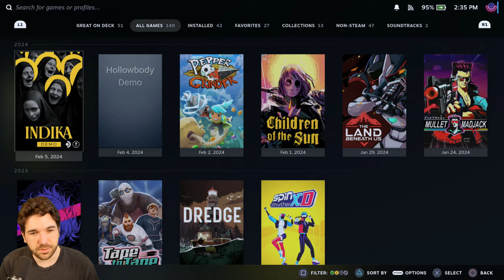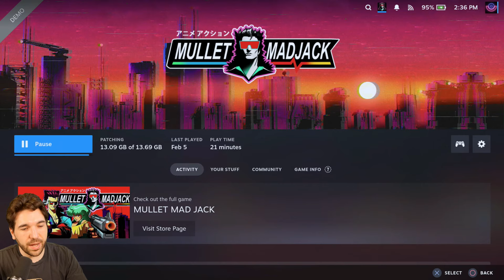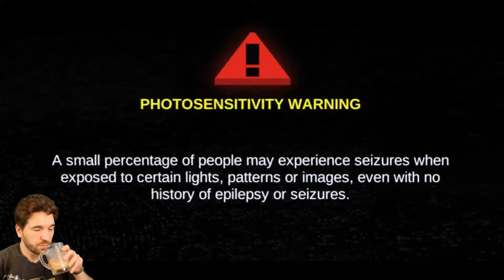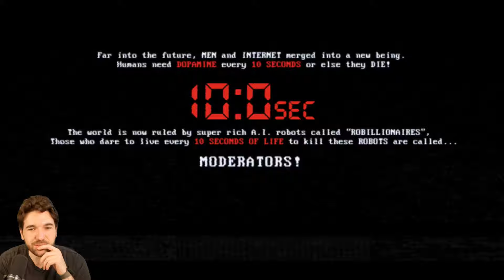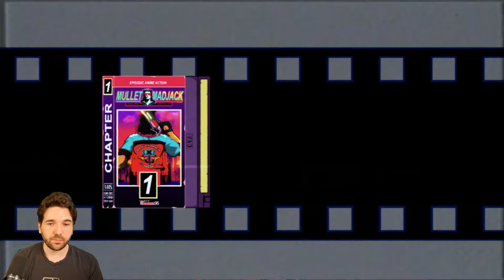David Plays MULLET MADJACK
80s anime makes a return with Mullet Madjack (Steam NextFest demo)